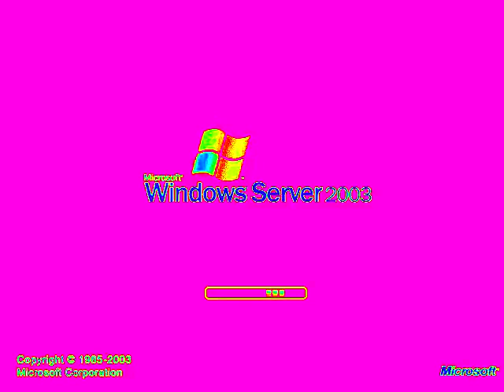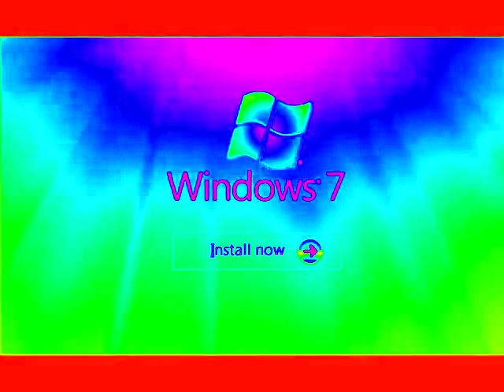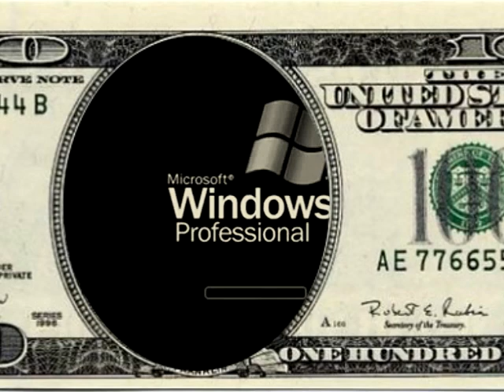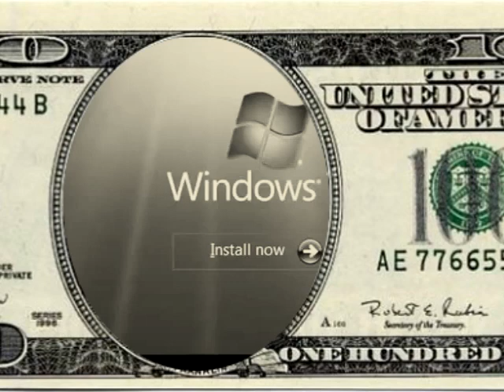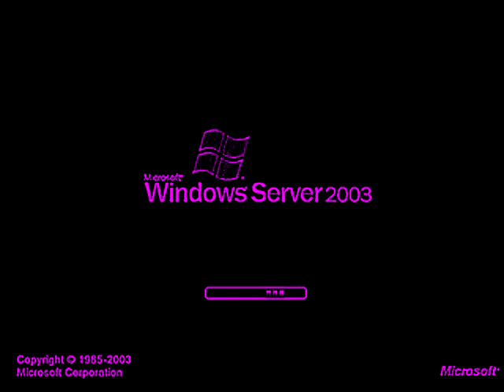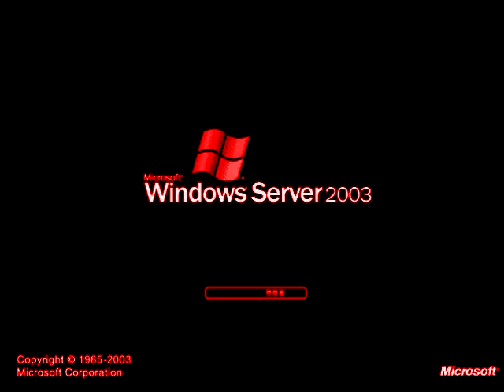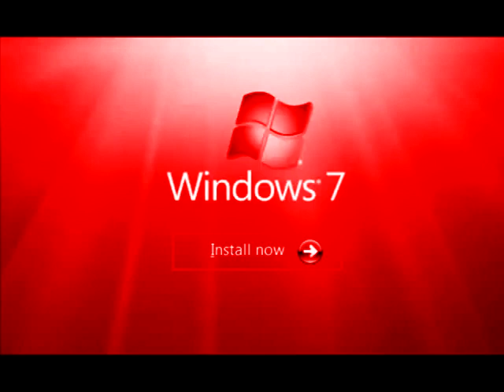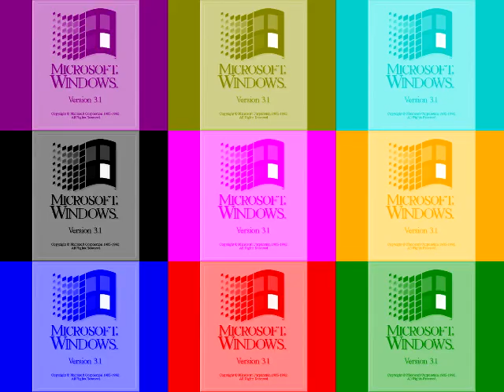WINDOWS STARTUP AND SHUTDOWN SOUNDS EFFECTS ( Round 1 Me VS Stephen Mussared ) Part 3